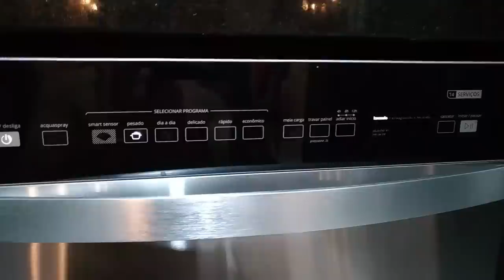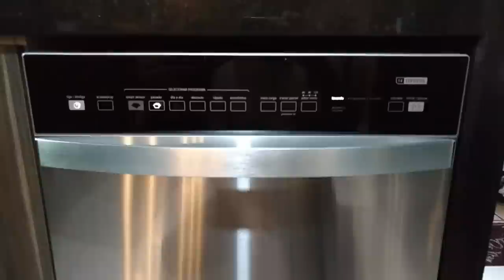Lava Louças Brastemp 14 Serviços - Panelas Sujas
Vídeo mostra como entrou as louças e depois como elas ficaram.